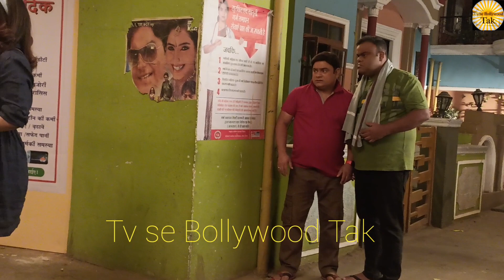Bhabhi ji Ghar pe hai Rohitash Gaud Asif Sheikh Anguri kon si Dawai he Tention ka#shortvideo nahi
bhabhi ji Ghar pe hai youtube Comideyan King show Dekho full episode #&tv pe